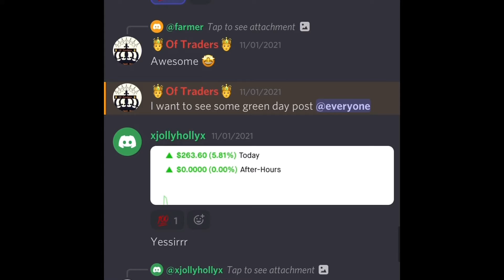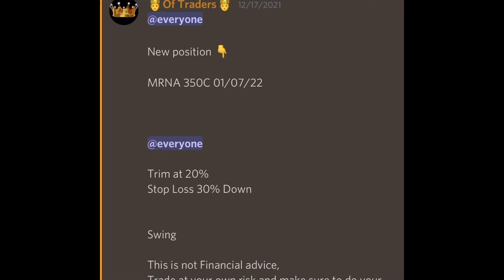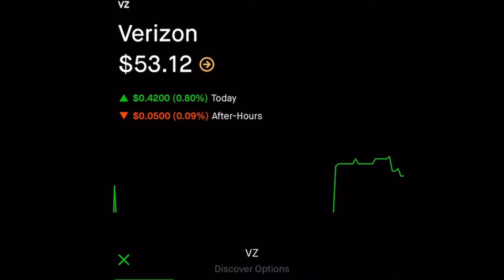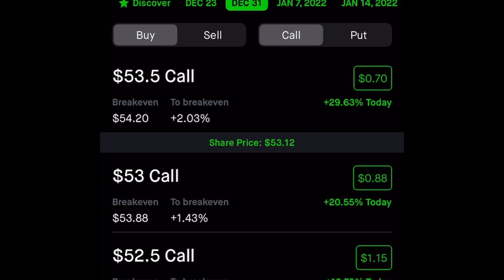TWO STOCKS SET TO EXPLODE 🚀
Discord Link  To The Community👇🔥🔥😊

Sharing with you my strategy for Trading Options💰